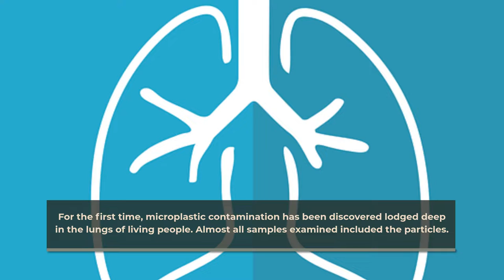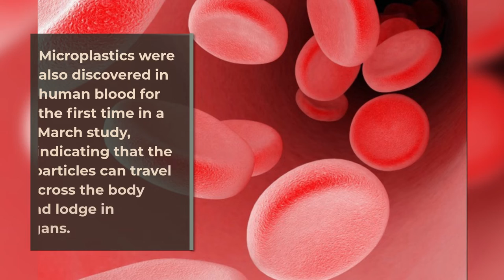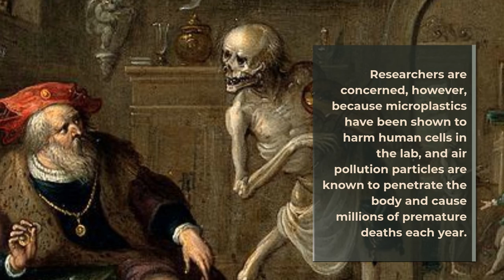Our Lungs Now Filled with Plastic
For the first time, microplastic contamination has been discovered lodged deep in the lungs of living people. Almost all samples examined included the particles. Researchers were startled to find the particles lodged so deep because the airways in the lower lungs are smaller, and particles of this size should have been filtered out or caught before reaching this depth. Similar studies yielded provided similar results. This short video highlights the findings of these studies.